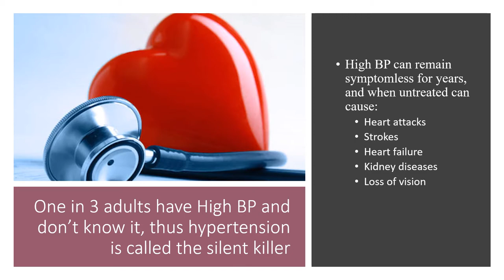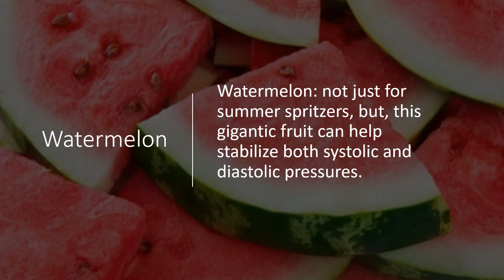Blood Pressure Management Plan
Blood Pressure is a silent killer and one of the major risk factors for heart and kidney diseases. Unless nutritional and lifestyle changes are made, blood pressure cannot be treated in the long-term. These are some of the simple nutritional remedies one can add to their dietary routine to help manage blood pressure. Please note, medications prescribed by your health professional must not be discontinued without their consent.

Please leave me comments/feedback, and let me know if I can address any health related topics of interest to you.

Facebook: Medicinal Nutrition DR, LLC